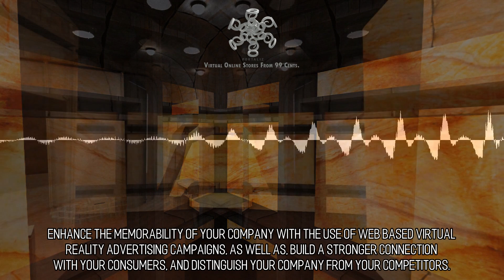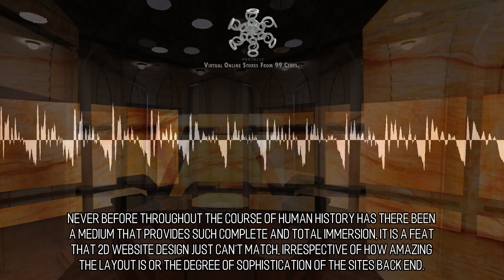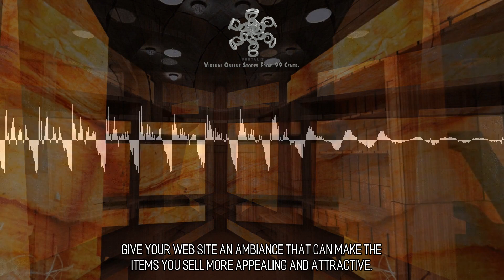Exquisite and Gorgeous Online Stores :: Scene 571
Virtual Reality for Anyone. At Portaliz we are devoted to assuring that VR is something than can enjoyed and experienced by all, we do not want it to become a walled off garden for the few. That's one of the reasons we are so zealous about delivering virtual reality experiences through the internet. Anybody using the web has the capability to utilize virtual reality to shop, learn, and to be entertained.   .Virtual Reality in Advertising. Enhance the memorability of your company with the use of web based virtual reality advertising campaigns, as well as, build a stronger connection with your consumers, and distinguish your company from your competitors. Educate your clients about your solutions in greater detail or entertain them with Virtual Reality.